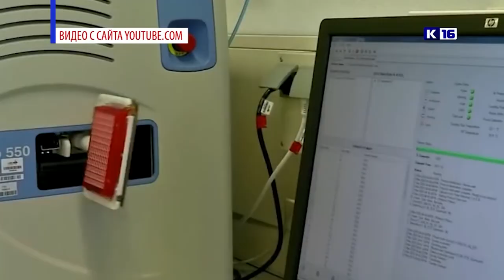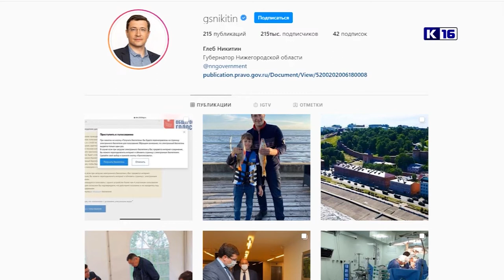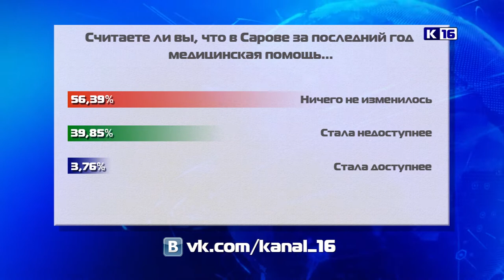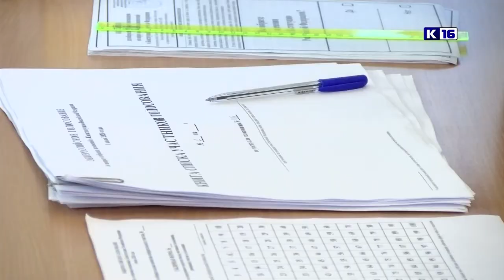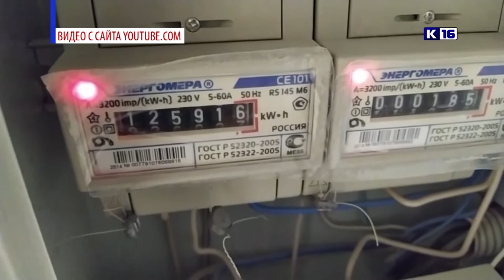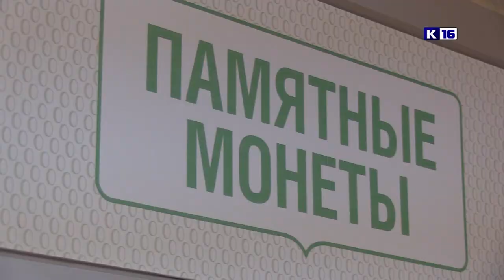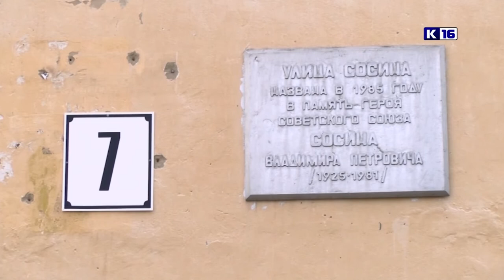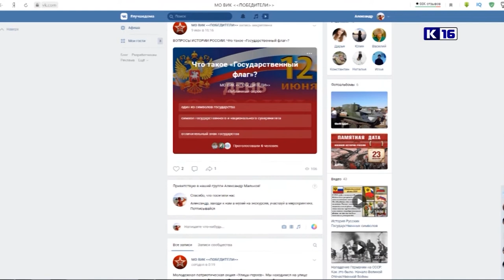Новости Сарова 25.06.2020